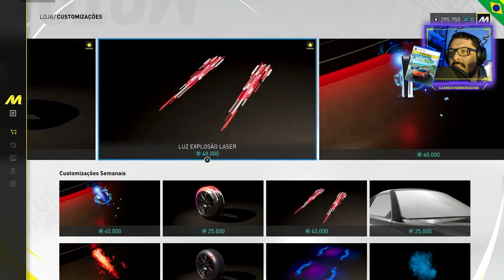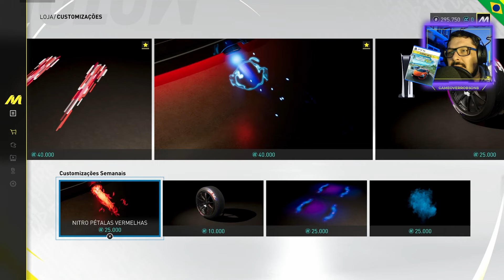Carros do The Crew MotorFest na visão de um jogador de Gran Turismo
Trecho final da live com a biblioteca de 564 carros de The Crew MotorFest no PS5 com comentários.

-- SOBRE O JOGO:

Este é o Motorfest! Curta as melhores experiências que a cultura do automobilismo proporciona neste festival que dura o ano inteiro.

EXPLORE UM CATIVANTE MUNDO ABERTO HAVAIANO
The Crew Motorfest tem como cenário um dos lugares mais impressionantes do planeta, a ilha de O’ahu, no Havaí. Dispute corridas de rua em alta velocidade pela agitada cidade de Honolulu, teste suas habilidades de pilotagem fora da estrada pelas encostas de um vulcão ou aperfeiçoe as curvas nas pistas.

COMEMORE AS FACETAS DA CULTURA DO AUTOMOBILISMO
Curta várias atividades empolgantes de pilotagem e decida como deseja se divertir com seus carros! Descubra as playlists e encare campanhas temáticas que levarão você aos universos mais empolgantes da cultura do automobilismo, que inclui muscle cars americanos, corrida de rua ao estilo japonês e veículos lendários do passado!

COLECIONE OS CARROS MAIS LENDÁRIOS
Dispute corridas empolgantes, demonstre seu estilo, colecione os carros mais icônicos e muito mais! Supere qualquer desafio de pilotagem e complete sua coleção com os veículos mais lendários já criados.

The Crew™ Motorfest estará disponível para PlayStation 4 e PlayStation 5, em compra única, Xbox One e Series, PCcom Windows e Amazon Luna. O jogo é para um jogador, compatível com até 32 jogadores online com o PS Plus e é compatível com Uso remoto. Ele feito e distribuído pela Unisoft e está a partir de 299 reais na versão padrão do PS4, ou por R$329,90 na versão crossgen para PS4 e PS5.

Fique ligado no canal!!